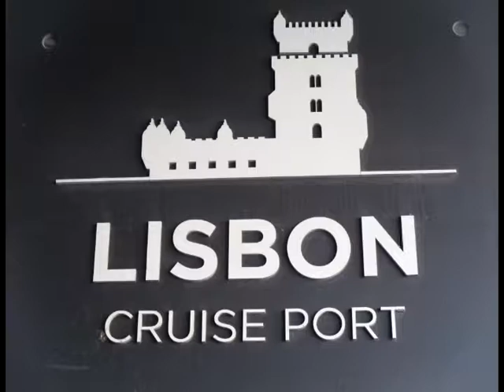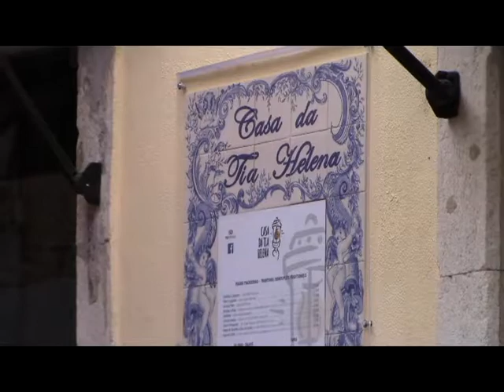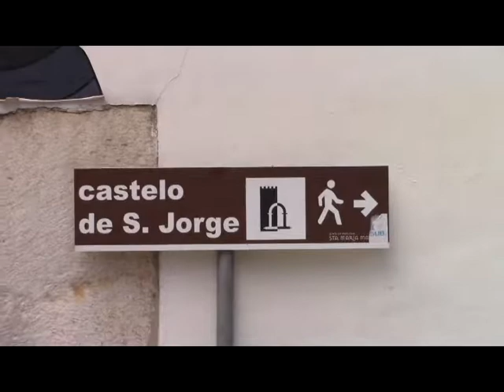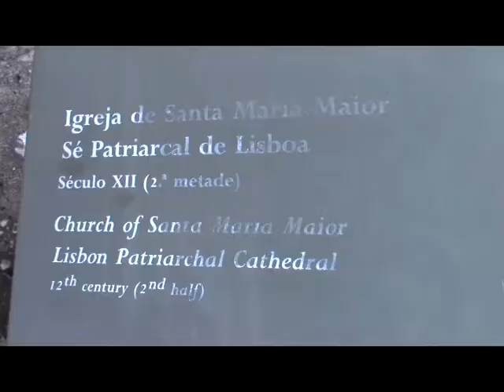lisbon (Portugal )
4-25 to 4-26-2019  crown princess